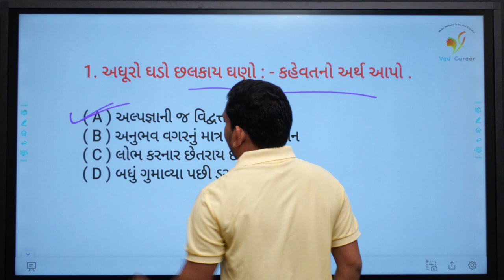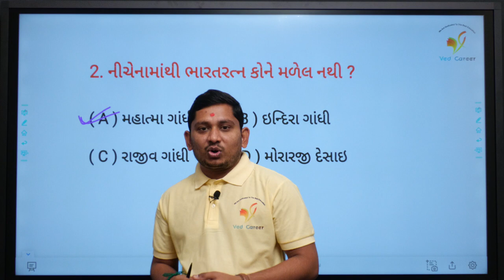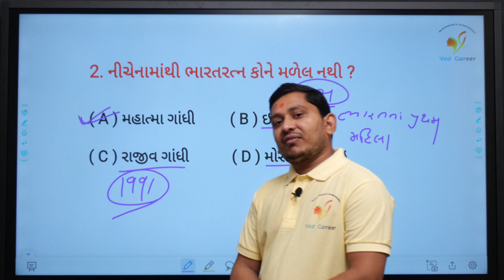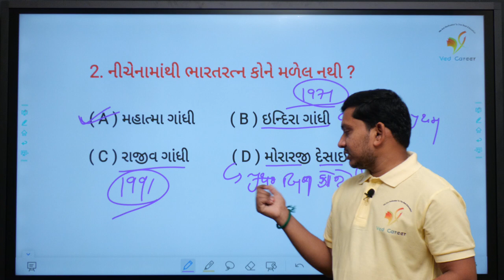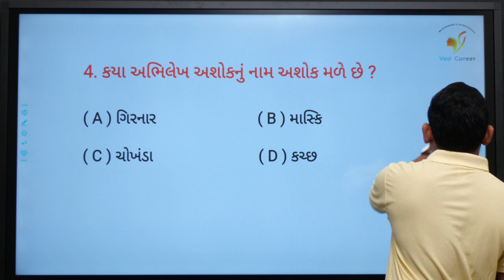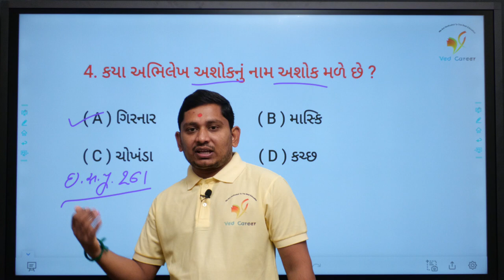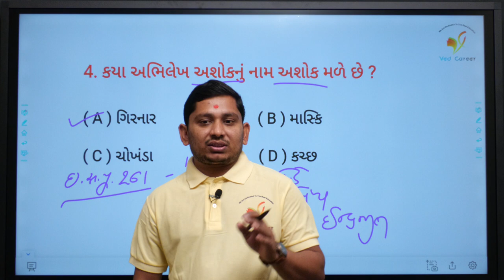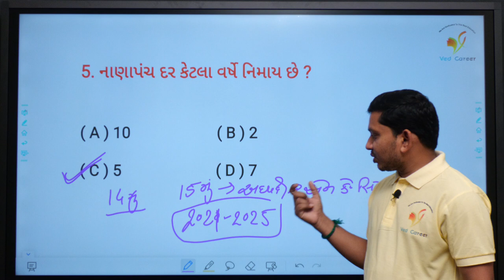Daily 5 Questions | bharat na vadapradhano । ગણિત વિડીયો । VED CAREER | ભાગ - 23 | Paresh Sir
EDUCATION
Hi

about video
mahatma gandhi
bharat na vadapradhano
indira gandhi
pachantantr
bharat nu bandharan
science video